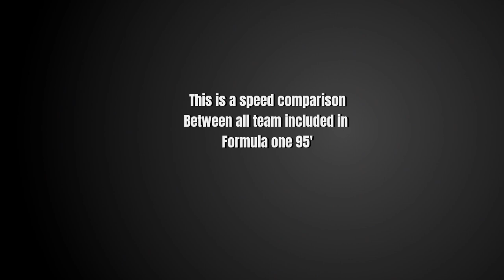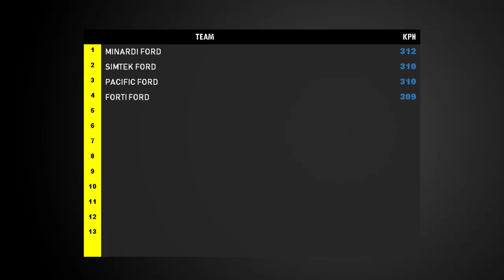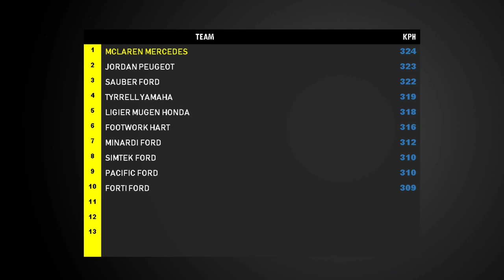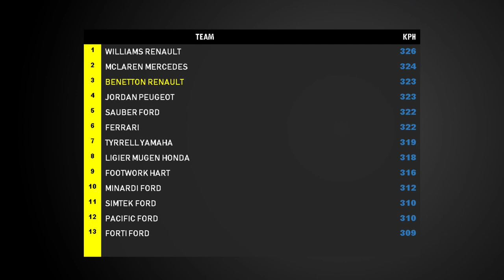Formula one 95' Speed comparison (PS1)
This is a short video comparing all team speed at Monza circuit.